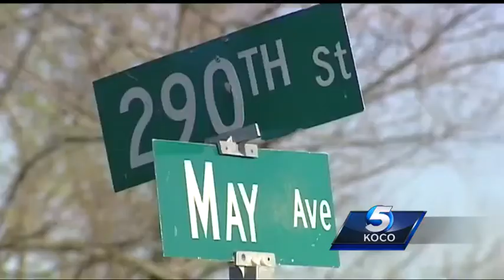Woman's body found in Cole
The 24-year-old mother's body was found inside of her home, as of now, it is a suspicious death.